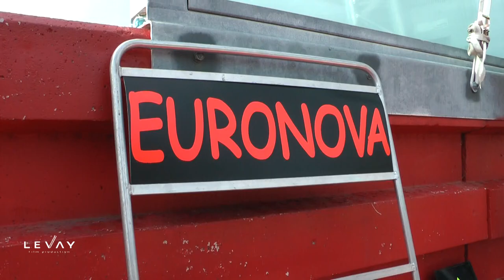Italian Formula 3 with EuroNova Racing at Imola 2012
In 2012 I was at the ACI-CSAI-Raceweekend for the first time. It was a pleasure to be close with the EuroNova-Racing team for that weekend. Vincenzo Sospiri was team princial there and that really was the first time for me to be on a starting grid for a motorsport event.

This video is an excerpt of the whole race weekend activity of that team.